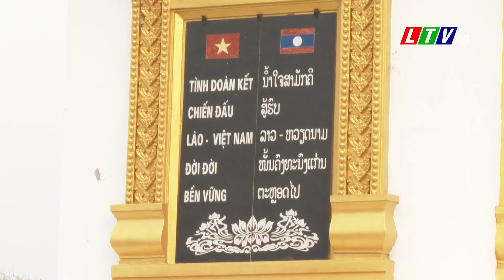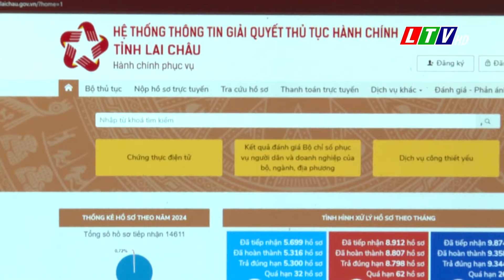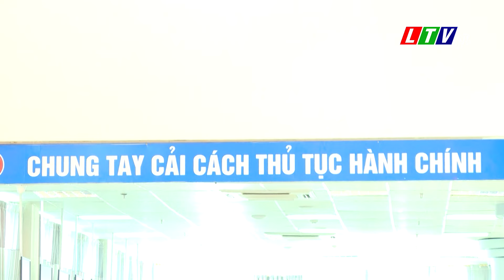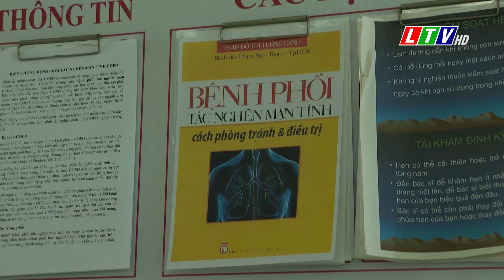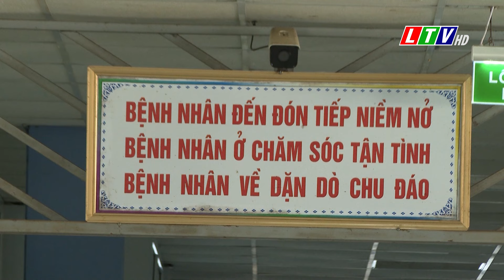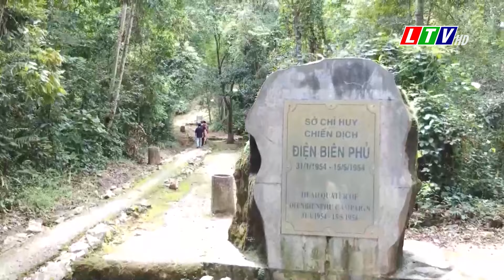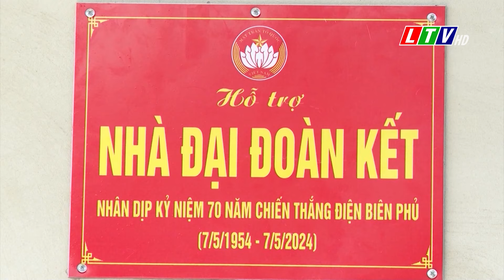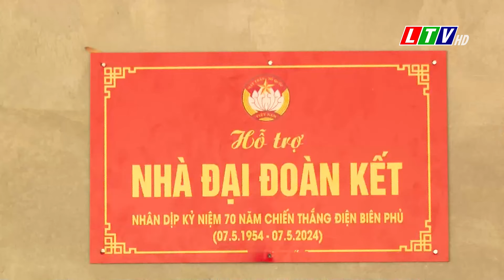Tin tức thời sự Lai Châu trưa, ngày 12/04/2024